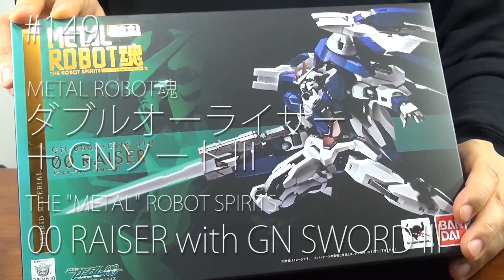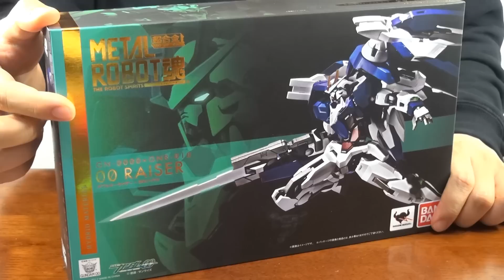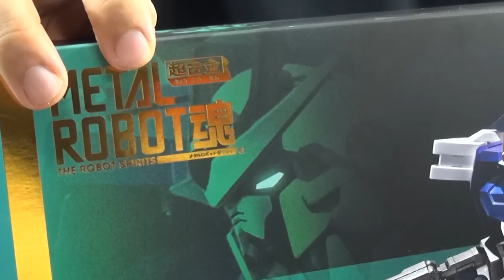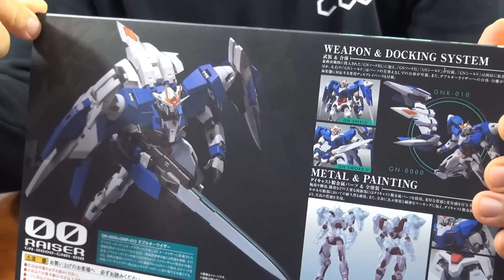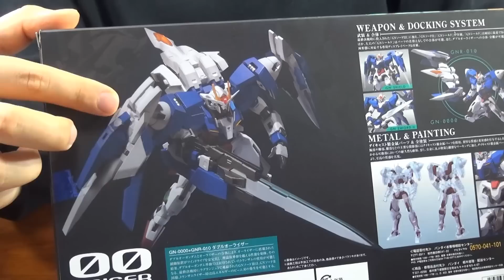【超絶可動】METAL ROBOT魂 ダブルオーライザー＋GNソードⅢ！【ガンダム00】METAL ROBOT-Tamahii "00 RAISER with GN SWORD lll"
機動戦士ガンダム００の超人気MS、ダブルオーライザーが、「超合金」のロゴが入ったROBOT魂の上位ブランドから登場！ コレ可動がとにかく凄いです！　どうやら同じブランドからザンライザーも出るみたいで楽しみですね！

このアイテムのAmazonリンク↓

‹動画›
DX超合金 YF-30 クロノス 《前編》↓

‹再生リスト›